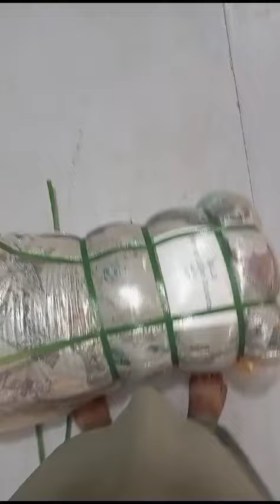Winter Lilan Dupatta ( گرم لیلن دپٹہ ) 40 kg bundle price 40000 . Rabta 03456073705